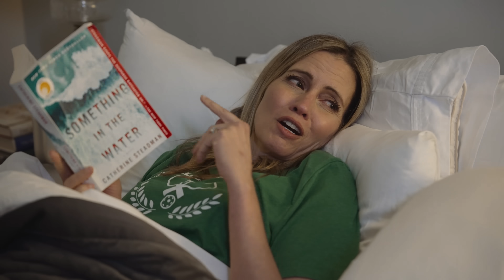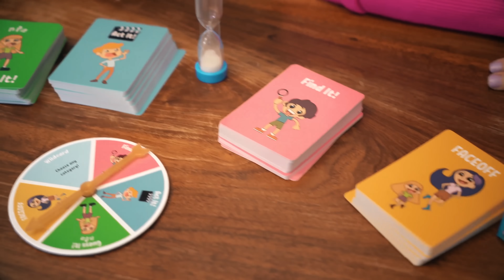Our 20s Self Had No Idea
Remember what you thought being an adult would be like? 😆